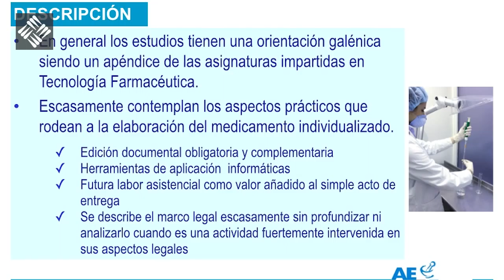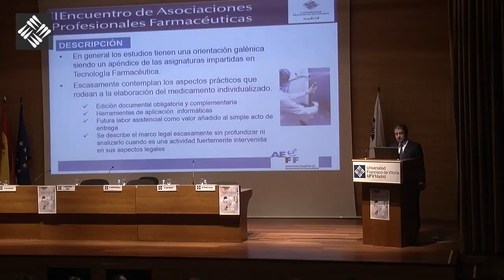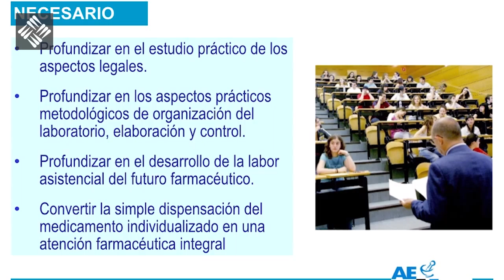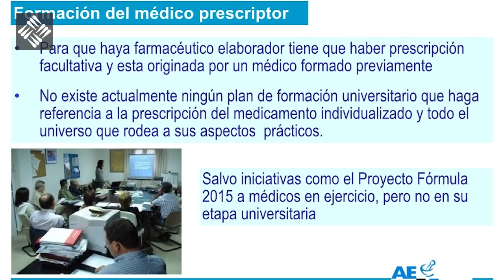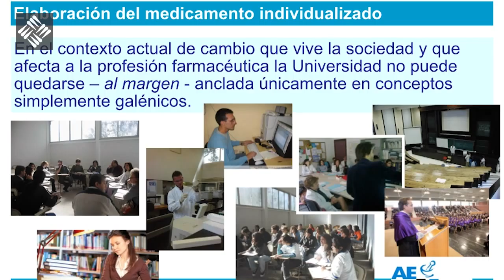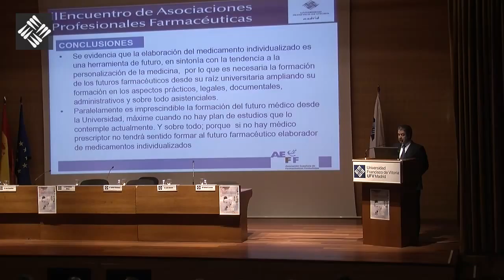II Encuentro de Asociaciones Profesionales Farmacéuticas - Rafael Puerto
La formación del farmacéutico del futuro